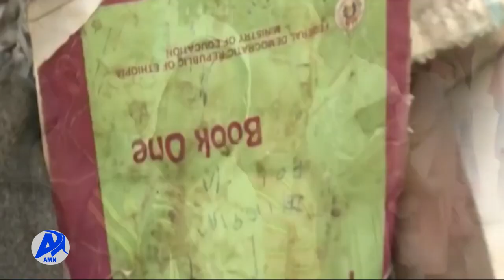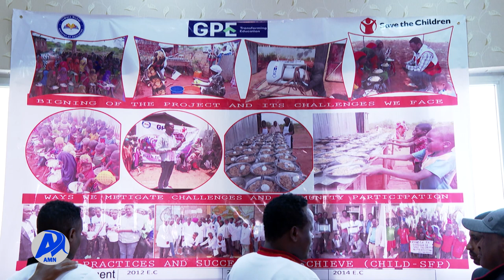አዲሱ የምገባ መርሃ ግብር በትምህርት ሚኒስቴር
የኢፌድሪ ትምህርት ሚኒስቴር ከአለማቀፉ የትምህርት ትብብር ድርጅት (ጂፒኢ) ጋር በመተባበር ሁሉን አቀፍ ሀገር በቀል አካታች የትምህርት ቤት አዲስ የምገባ ፕሮጀክት ማስጀመርያ መርሃ ግብር ይፋ አደረገ፡፡

አዲሱ የምገባ መርሃ ግብርም በተመረጡ ስድስት ክልሎች ላይ እንደሚተገበር ተገልጿል፡፡

አዲስ ሚዲያ ኔትዎርክ ህዳር 2/2015 ዓ.ም